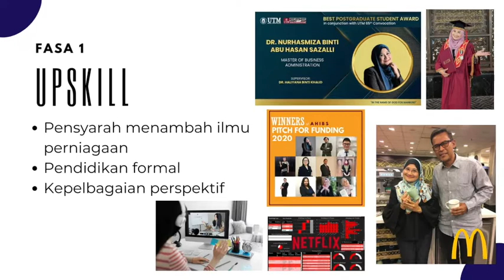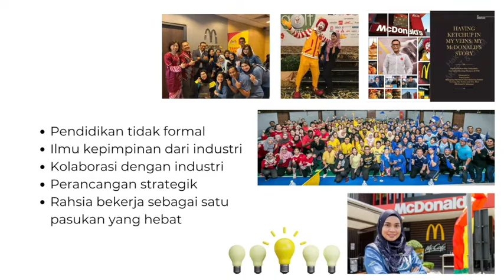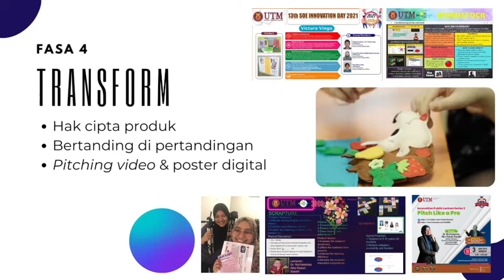Pengajaran Transformatif AKRI 2022 Nurhasmiza